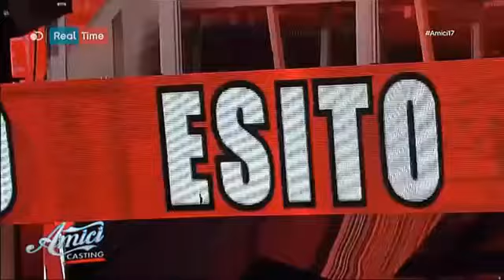AMICI CASTING ● 12° Puntata ● 14/11/2017